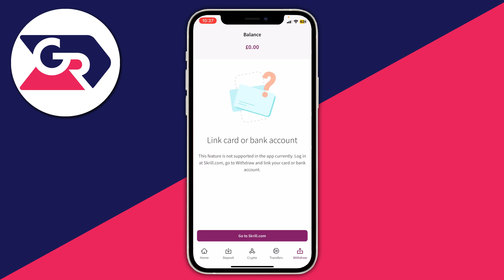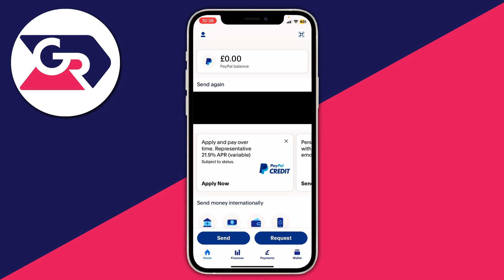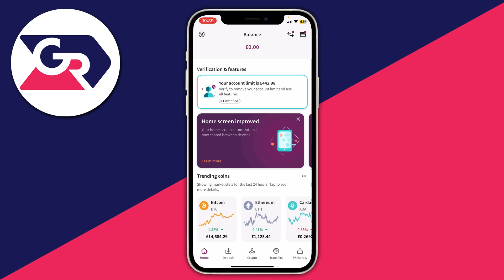How To Transfer Money From Skrill To PayPal - Full Guide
I show you how to transfer money from skrill to paypal and how to send money from skrill to paypal in this video.

GuideRealm